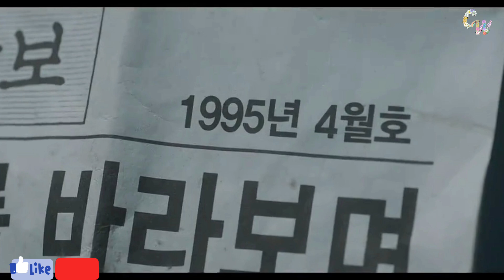ছেলেটি যখন Time travel করে তার মা বাবার ছোটবেলায় যায়|Episode 2|Twinkling Watermelon (2023)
Original series streaming on- Viu and Viki
To watch-

Drama Name- Twinkling Watermelon
IMDB- 8.8/10
Country- South Korea
Genre- Fantasy Romance Time travel
Starring- Ryeoun, Choi Hyun-wook, Seol In-ah, Shin Eun-soo

Synopsis-
Twinkling Watermelon tells the story about a CODA boy with a natural talent for music, who travels back in time to 1995 and joins a band with his childhood father and forms a band called Watermelon Sugar with the suspicious youths he meets there and communicates with them through music.
(source from Google)

Cinemawali from Bengal